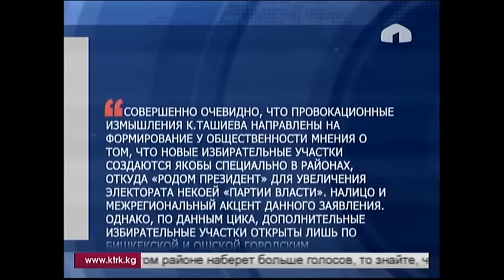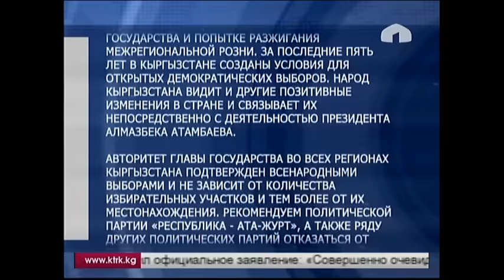Ответ Аппарата президента на заявление Ташиева